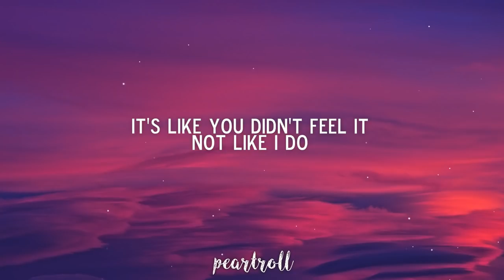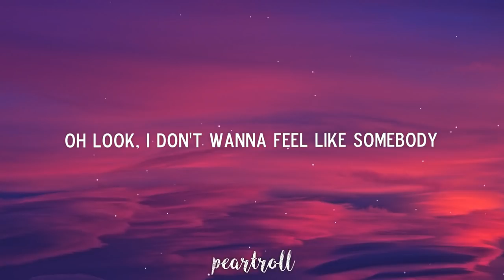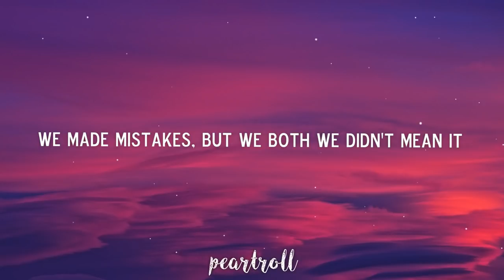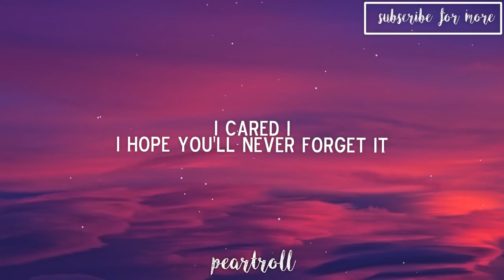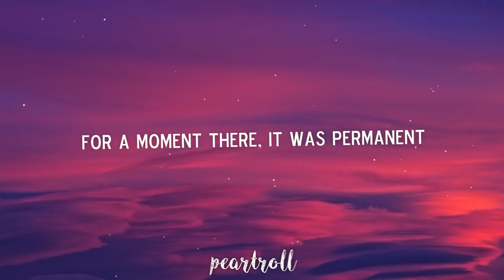Kygo - Permanent ft. JHart // lyrics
Kygo - Permanent (Lyrics) ft. JHart
💓"cause we held the world"

Submit pictures or songs over here!

[Verse 1]
You just
You made it look easy
It's like you didn't feel it
Not like I do
I followed
I followed the pieces
I tried to receive it
To when it was good

[Chorus]
Oh look, I don't wanna feel like somebody
While nothing else ever feels like your body
'Cause we held the world, we were turning it
For a moment there, it was permanent
I drive the streets, when you told me your secrets
We made mistakes, but we both we didn't mean it
And we held the world, we were turning it

[Verse 2]
I'll bet
I'll bet you're in Seoul
Dancing in slow-mo
With someone new
I cared I
I hope you'll never forget it
The night's just too weary
Like all your tattoos

[Outro]
Permanent
Permanent
Permanent
For a moment there
It was permanent

If you are the owner of any content that has been uploaded on this channel and you want it removed (and I determine you are the owner), then please contact me YouTube private message or and I will resolve the issue immediately.